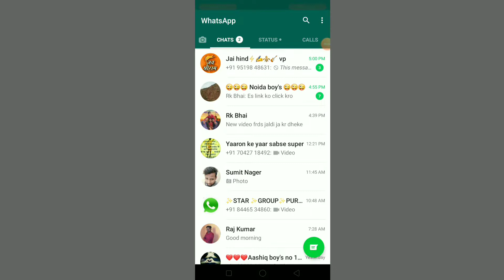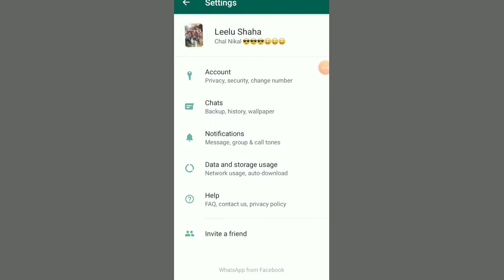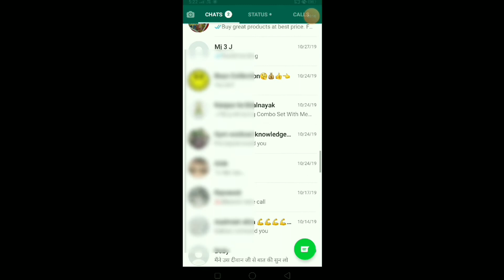4 new secret Whatsapp trick & Hidden features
playlist file

Tweeter

ummid hai aaj ka ye video pasand aigi to hamre iss channel ko subscribe karke Bell icon ko press kerlo taki ane Vali video ki notification apko sabse pahle mil sake